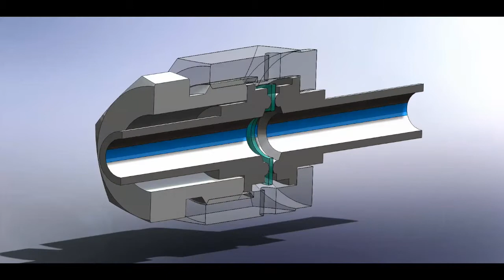Legacy Torqued Fittings Gall Faces During Mate/Loosen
Galling occurs.